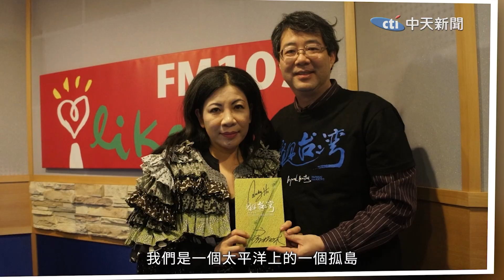傳承齊柏林精神 「看見台灣III」正式啟動 陳文茜:以作為台灣人為榮@中天新聞CtiNews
影片來源:@chipolin_foundation